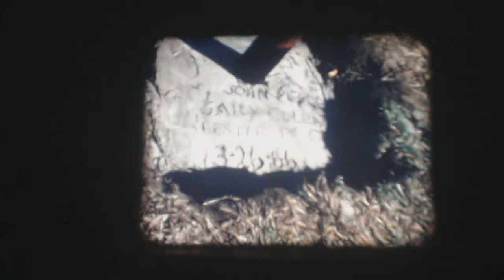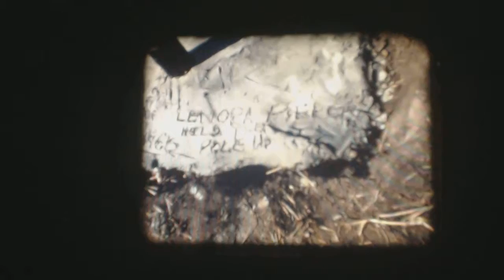Pierce 8mm Home Movies - Family 1965 + Raytown Little League + Lake 1966 - Reel 23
Fall 1965 -  John Pierce, the original Bad Johnny, carving a pumpkin and Mom cleaning up my mess...as always. Dad's (Lester W Pierce) new garage door. Halloween night trick or treaters. Debbie with the red feather in her hat. New basketball goal in the back yard 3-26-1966. Playing basketball with my Grandma Virginia K (Baker) Pierce (b. 8-6-1905 d. 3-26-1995) and Grandpa Lester Elberge Pierce (b. 1-5-1905 d. 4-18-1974). Fishing at Mirror Lake for bullhead catfish with Grandpa Pierce, Dad, and my cousin Donald Mays. This pay lake was located just east of MO 291 about 1/2 mile off of Highway 40 to the south. Playing baseball in the Raytown Little League with Dad as the manager of the Hornets in the B Division of the Santa Fe League.